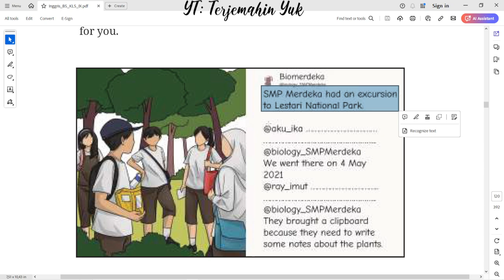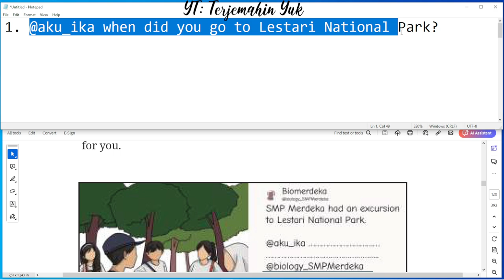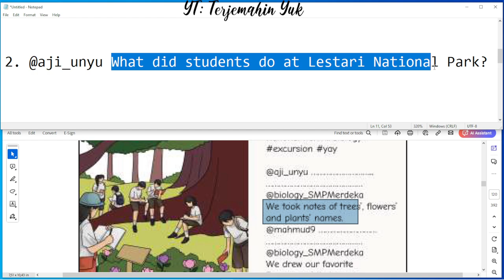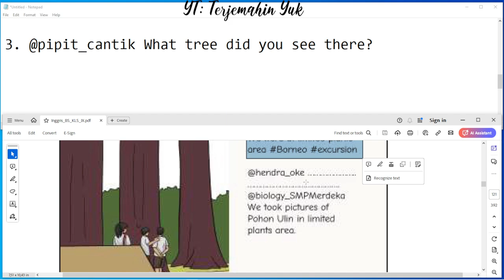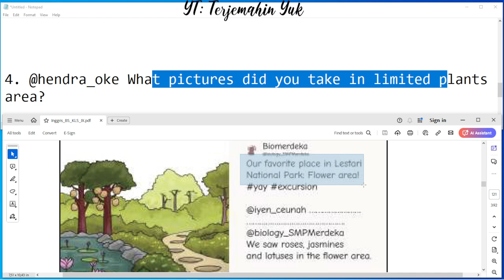Hal. 96-97 kelas 9 Terjemahan Buku Bahasa Inggris SMP / MTs Kurikulum Merdeka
Section 7 - Your turn
Look at the report about students’ excursion to a national park. Then, make questions for the answers.
SMP Merdeka had an excursion to Lestari National Park.
We were at dedication area to see Tampar Hantu.

terjemahin yuk
terjemahinyuk
terjemahkan yuk
Tingkat Lanjut
kunci jawaban
belajar bahasa inggris
pelajaran
halaman .